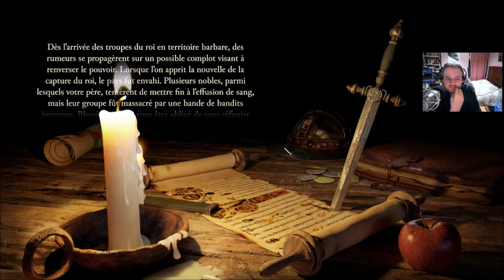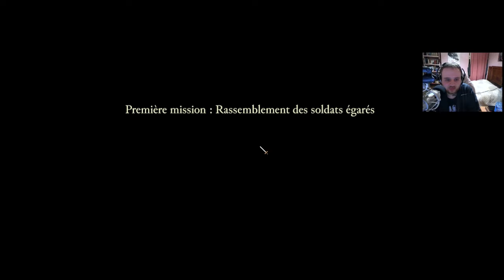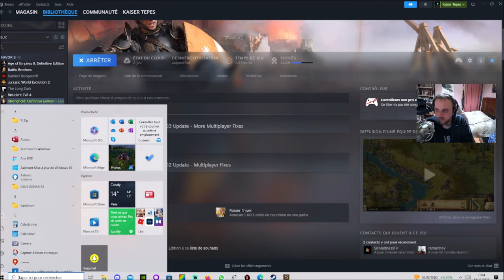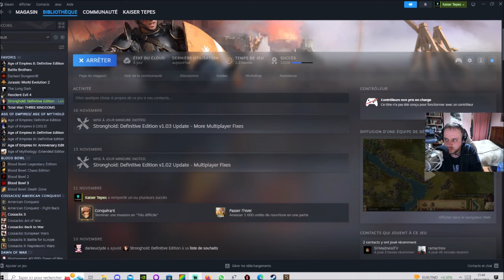[FR] Stronghold: Definitive Edition - Campagne Militaire #1